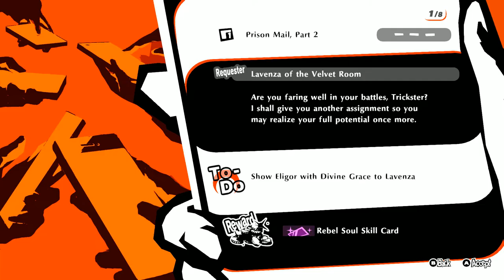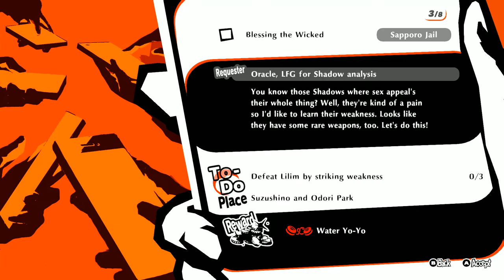Persona 5 Scramble Episode 23: HE HO!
HE HO!